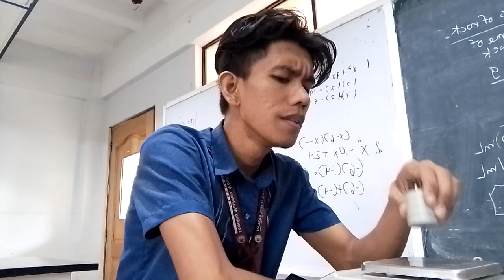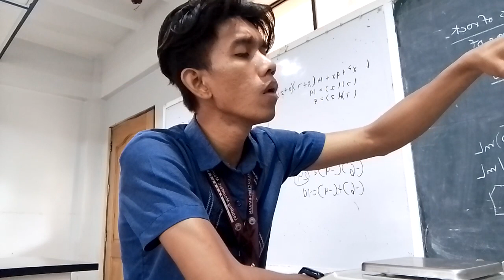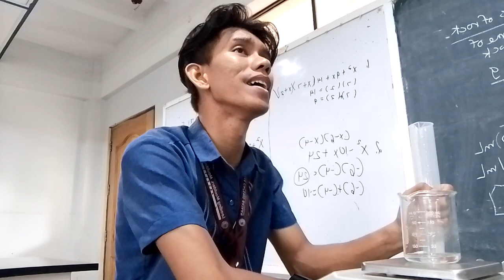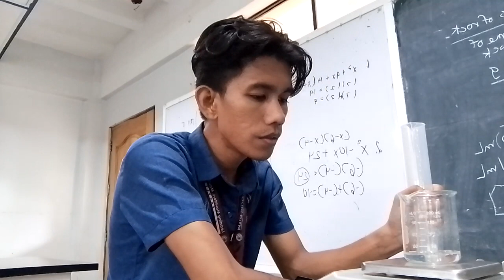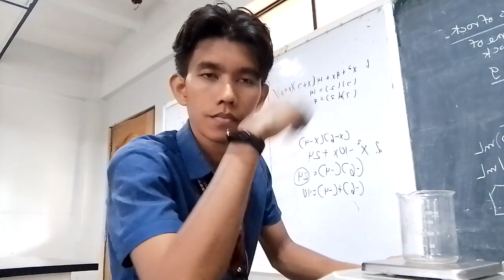Nandito ka man o wala - IJ Caro | Acapella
maghihintay pa rin
maubos man ang mga bituin
nasa'n ka man ngayon
ikaw pa rin ang pangarap ko